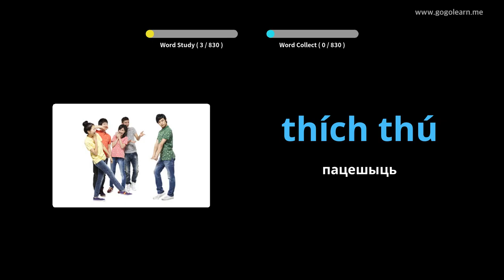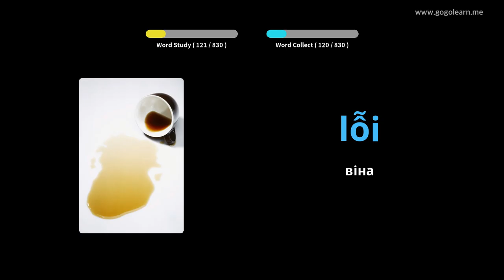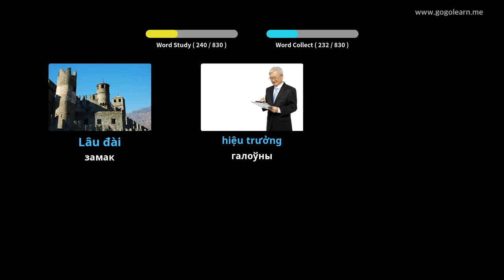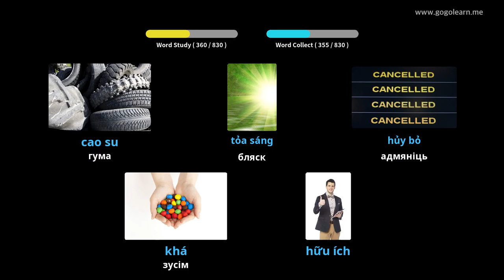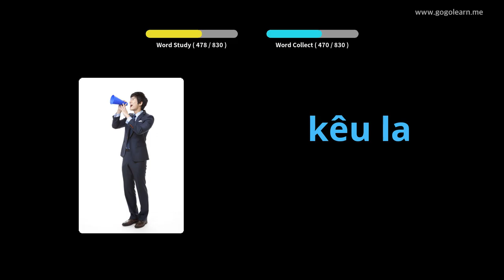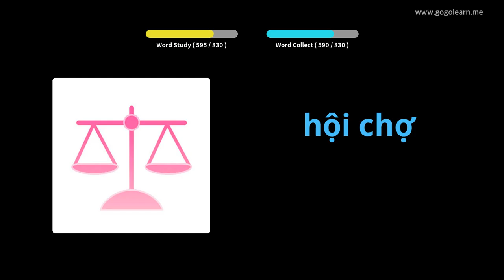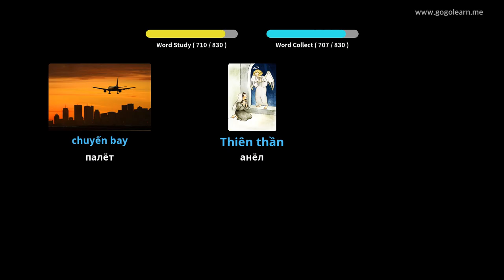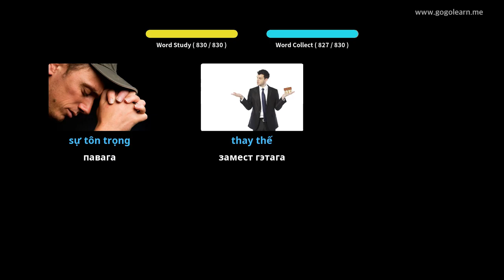В'етнамская лексіка Сярэдняя школа | Golearn